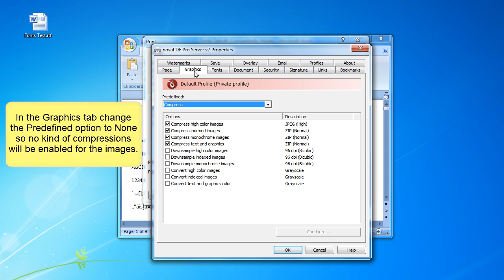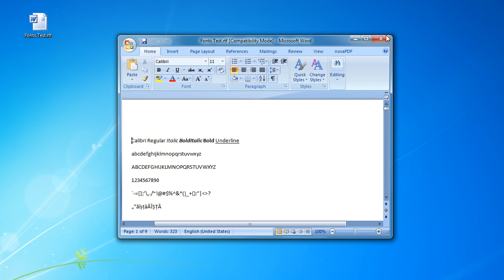How can I improve the image quality when converting to PDF?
In novaPDF Standard and Professional there is a Graphics tab that lets you select several Predefined graphic options. By default Compress is selected, which will compress the text and graphics when converting to PDF so that the size of the PDF file will be smaller. However, if you want to have a better image quality in the PDF file you can turn off text/graphics compression (size of the PDF will increase though). To read more on how to increase the image quality when converting to a PDF document, access the following article